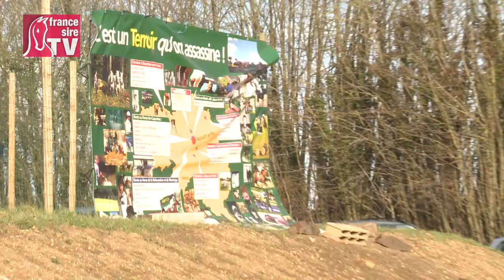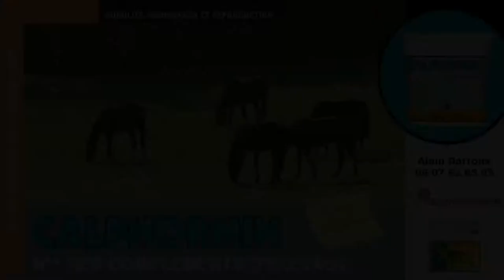RDE 2014 - Haras de la Reboursière et de Montaigu (Martaline, Literato, No Risk At All)